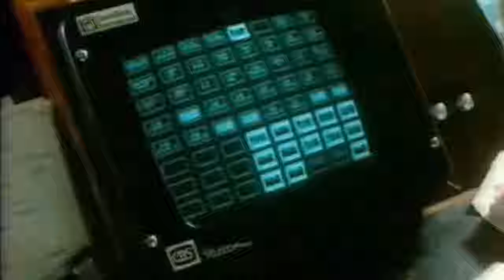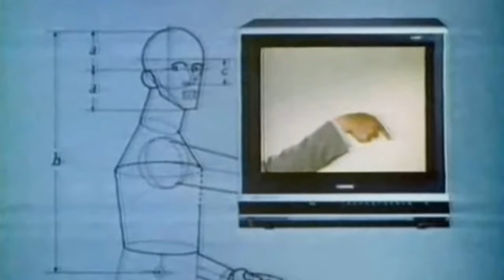Jean Baudrillard as Dating Coach?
Susanna Kleeman, author of the novel Twice, returns to the channel to discuss Jean Baudrillard and her upcoming book Fatal Dating Tips: Pratical Advice on How to Find Real Love in an Unreal World.